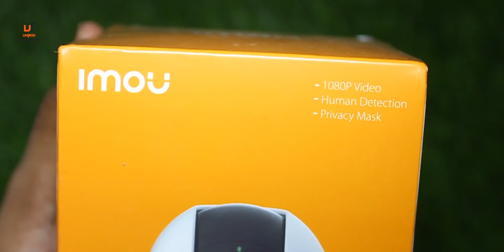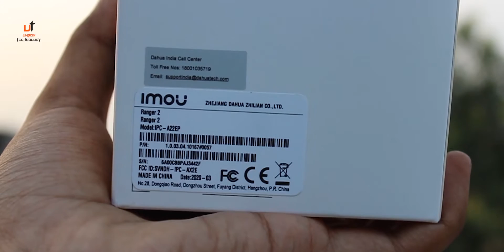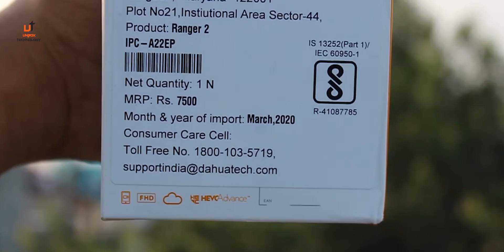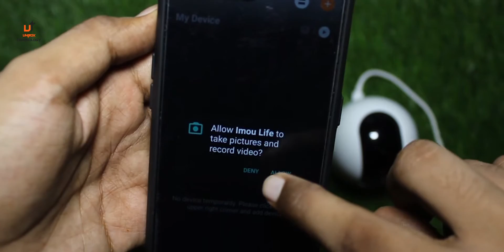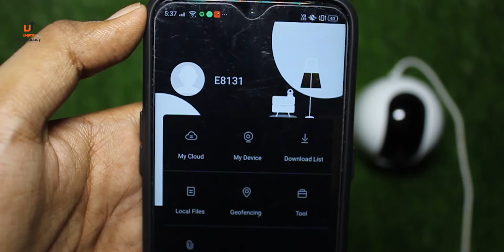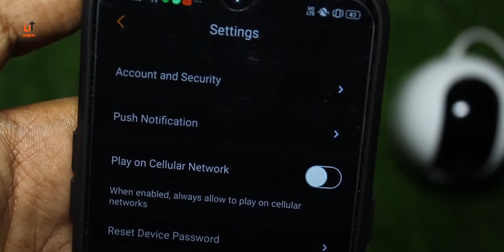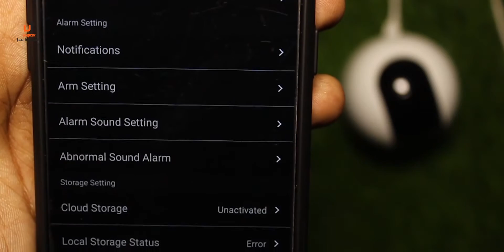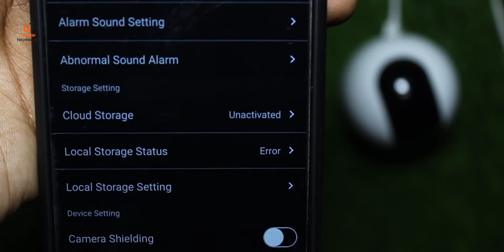Imou Ranger 2 Security Camera 360 1080p | Cheapest Security Camera In India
in this video, i have unboxed Imou Ranger 2 Security Camera 360 1080p | Cheapest Security Camera In India and lso done the setup of Imou Ranger 2